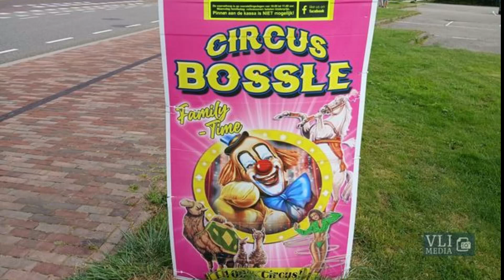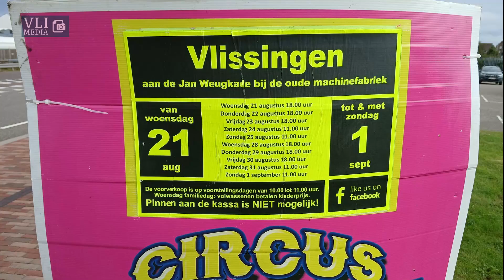Duitse familiecircus Bossle strijkt neer in Vlissingen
Het Duitse familiecircus Circus Bossle is aangekomen in Vlissingen. De circustent is opgebouwd aan de Jan Weugkade naast de oude Machinefabriek. De première is op woensdag  21 augustus om 18.00 uur.

In de show van het circus zijn vliegensvlugge jongleurs, lenige acrobaten, levensgevaarlijke messenwerpers, doldwaze clowns, vuurspuwers en trapeze-artiesten te zien. Natuurlijk ontbreken ook de optredens van de dieren niet.